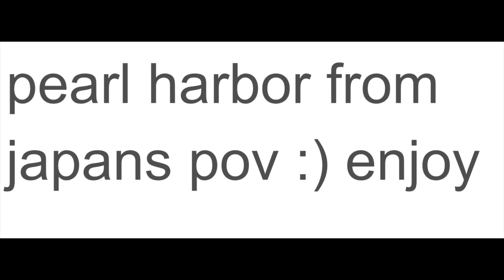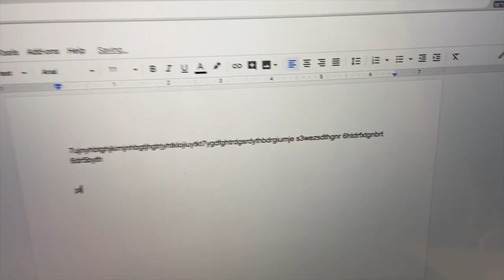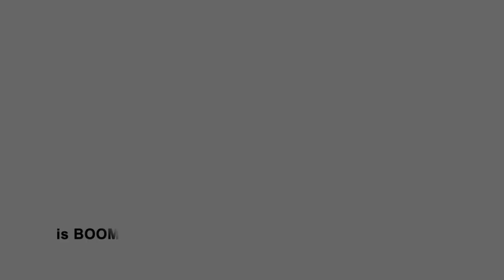ALL I WANT FOR JAPAN | PARODY